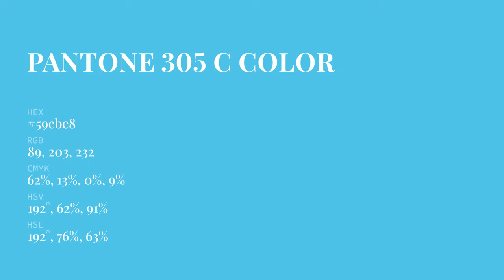color 59cbe8 hex color - Blue color - Warm color 59cbe8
What color is ? 59cbe8 hex color - Blue color - Warm color 59cbe8

Hex 59cbe8 Color Code is also known as color.

Hex 59cbe8 Color code in RGB color code model is created after adding 34.90% red color, 79.61% green color and 90.98% blue color.
Hex 59cbe8 Color code in CMYK color (process color) code model is generated after subtraction of 61% cyan, 12% magenta, 0% yellow and 9% black.